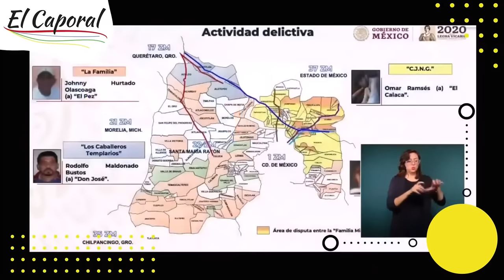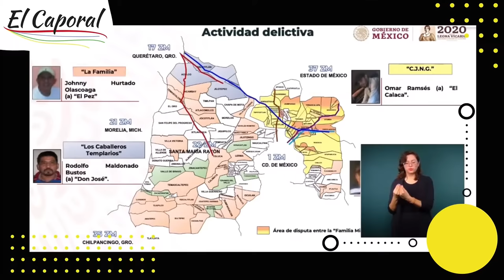Ordenan Envío De Fuerzas Especiales A Texcaltitlán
👉 Tras lo ocurrido en Texcapilla, Edomex, el Secretario de la Defensa Nacional, Luis Cresencio Sandoval, informó de la creación de un mando especial del Ejército para atender la situación en Texcaltitlán y muncipios del sur del Edomex, en donde hay presencia de la Familia 👈

Puede obtener más información sobre mando especial ejercito tecaltitlan la familia el payaso y debe consultar

El vídeo presenta información mando especial ejercito tecaltitlan la familia el payaso, pero también intenta cubrir el siguiente tema:
-texcaltitlán estado de méxico
-texcaltitlan edomex
-mando especial del ejercito en texcaltitlan

Si desea obtener más información sobre mando especial ejercito tecaltitlan la familia el payaso, yo también lo hice y aquí está el resultado.
 mando especial ejercito tecaltitlan la familia el payaso me interesó, así que hice un estudio de investigación y lo publiqué en YouTube.
Siga nuestros videos sobre mando especial ejercito tecaltitlan la familia el payaso y varios otros temas similares en

Ahora que has visto mi vídeo de YouTube sobre mando especial ejercito tecaltitlan la familia el payaso, ¿te ayudó?
Dale "Me gusta" al vídeo de YouTube para ayudar a tus amigos a buscar texcaltitlán estado de méxico o texcaltitlan edomex